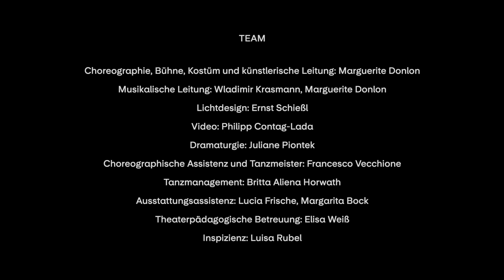EastWest - Theater Osnabrück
TANZABEND VON MARGUERITE DONLON
EastWest
Tanz · Theater am Domhof
Dauer ca. 1 Stunde 10 Minuten, keine Pause
Uraufführung

„Eine einzige, großartige und zudem kluge Friedensbotschaft [...].“
- Christine Adam, NOZ

Kunst vereint kulturelle Unterschiede und schließt Krieg und Zerstörung aus. Sie lebt vom Austausch und der Neugierde aufeinander. In EASTWEST wird die Bühne zur Begegnungsstätte von Orient und Okzident: Tänzer:innen der Dance Company – aus insgesamt 10 Nationen – treffen auf syrische Musiker:innen, einen Schauspieler und Videokunst. Ein west-östlicher Austausch von Tanz, Musik und Sprache. Was entsteht, wenn traditioneller Tanz mit moderner Bewegungssprache gemixt wird? Welchen Rhythmus hat die arabische Sprache? Tanz- und Musiktraditionen werden lebendig und lassen neue moderne Symbiosen entstehen. EASTWEST wird zum Fest der Kulturen, inspirierend und lustvoll zugleich!

BESETZUNG
Ohad Fabrizio Caspi
Neven Del Canto
Ayaka Kamei
Jeong Min Kim
Kesi Rose Olley Dorey
Bojan Micev
John O'Gara
Marine Sanchez Egasse
Ambre Twardowski
Yi Yu
Lorenzo Beneventano
Valeria Schulz
Stefane Meseguer Alves
Abril Lukac (Praktikant:innen)
Clara Valdera Barbero (Praktikant:innen)

Gesang: Jouana Dahdou
Oud: Ali Alyousef
Darbukka: Jan Hanna
Klavier: Wladimir Krasmann
Tanz: Francesco Vecchione
Sprache: Manuel Zschunke
Komposition und Arrangements: Wladimir Krasmann, Ali Alyousef
Texte: Manuel Zschunke, Marguerite Donlon
Lyrik: Majeda Almasalla „Weltbild“
Kalligraphie: Ambre Twardowski

Ein spezieller Dank geht an Reemah Kalloul

TEAM
Choreographie, Bühne, Kostüm und künstlerische Leitung: Marguerite Donlon
Musikalische Leitung: Wladimir Krasmann, Marguerite Donlon
Lichtdesign: Ernst Schießl
Video: Philipp Contag-Lada
Dramaturgie: Juliane Piontek
Choreographische Assistenz und Tanzmeister:Francesco Vecchione
Tanzmanagement: Britta Aliena Horwath
Ausstattungsassistenz: Lucia Frische, Margarita Bock
Theaterpädagogische Betreuung: Elisa Weiß
Inspizienz: Luisa Rubel
Bühnenmeister: Thomas Niemeyer, Tobias Prief
Beleuchtung: Julian Rickert, Ernst Schießl
Tontechnik: Ralf Berning, Manuel Sieg
Requisite: Kira Strohschnieder, Volker Witte
Maske: Thorsten Kirchner, Silke Ludger
Garderobe Damen: Birgitt Tabor, Naomi Michel
Garderobe Herren: Dirk Böß

Pressestimmen

„Kaum verneigen sich die Darsteller, brandet auch schon vielstimmiger, heller Jubel durch das Osnabrücker Stadttheater: Marguerite Donlons neues Tanzstück 'EastWest' trifft den Nerv des Premierenpublikums.“ - Christine Adam, NOZ

„So viel berührende Atmosphäre, so viel unmittelbar einleuchtender Tanz bei so viel Fremdem ist das bewundernswerte Ergebnis einer aktuellen und engagierten künstlerischen Integrationsleistung der neuen Tanzchefin und des Ensembles.“ - Hanns Butterhof, tanznetz

„Die ohne Unterbrechung intensiv getanzten siebzig Minuten vergehen wie im Flug. Das gerade in seiner bruchlos lebendigen Integration von Tanz, Gesang und Sprache reine Tanztheater berührt durch seine undogmatische Authentizität, die alle west-östlichen Unterschiede im Gefühl gemeinsamer Menschlichkeit aufhebt.“ - Hanns Butterhof, tanznetz

Gefördert durch die Beauftragte der Bundesregierung für Kultur und Medien im Programm NEUSTART KULTUR, Hilfsprogramm DIS-TANZEN des Dachverband Tanz Deutschland.